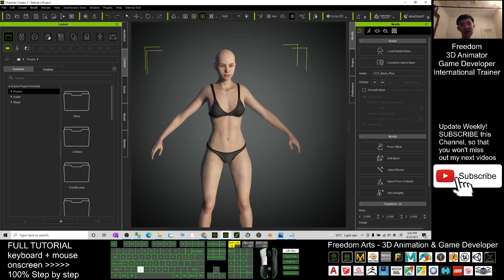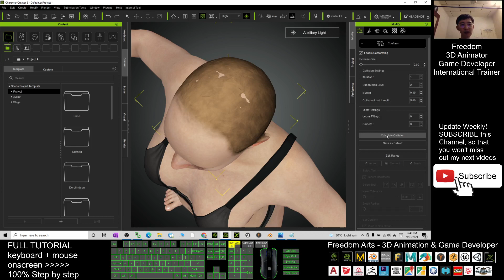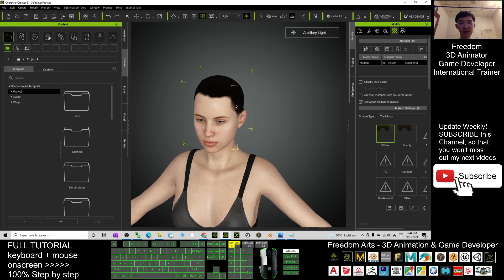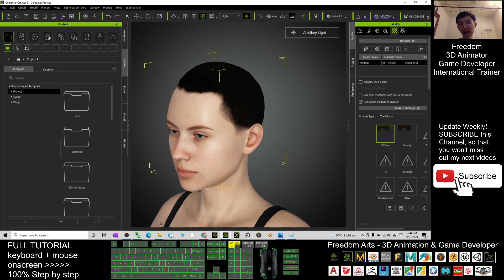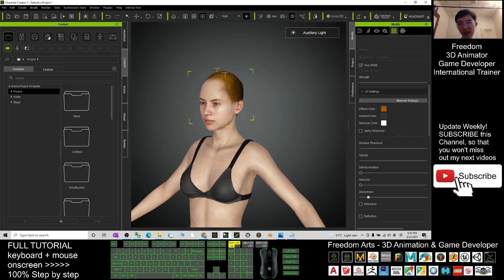Free Boss Hairstyle Pack 01 FREE DOWNLOAD - Character Creator 3 Content Sharing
- Hey guys, I just shared Your Boss' CC3 Hairstyle Pack 01 for you. This is for Character Creator 3. I make it, and I share it! You can use it for FREE! ENJOY! and have fun! Happy animation and game developing! ENJOY!

Get iClone and CC3 Contents

Your friend,
FREEDOM

iClone 7 3D Animation Software!!!